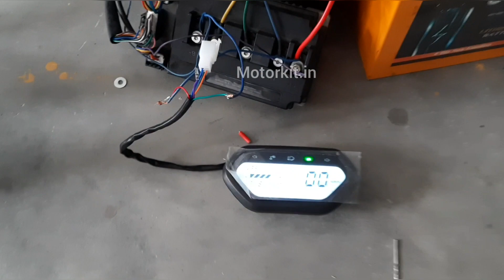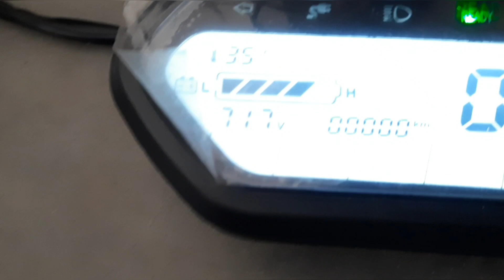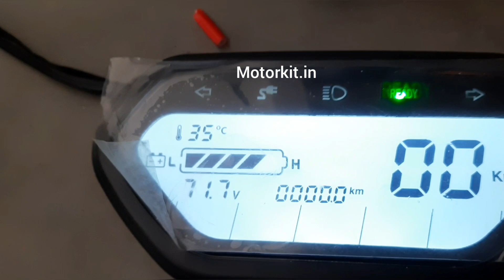Wiring details 72v-2000watt Motorcycle conversion kit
please find wiring of 72v-2000Watt bldc motor kit.